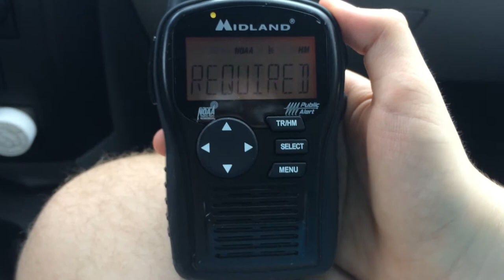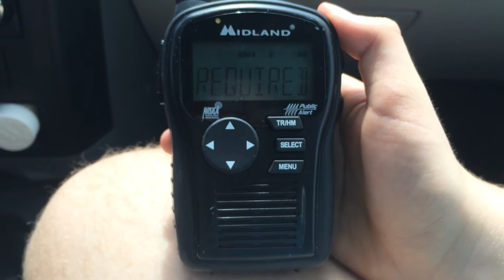EAS #132 - Required Weekly Test